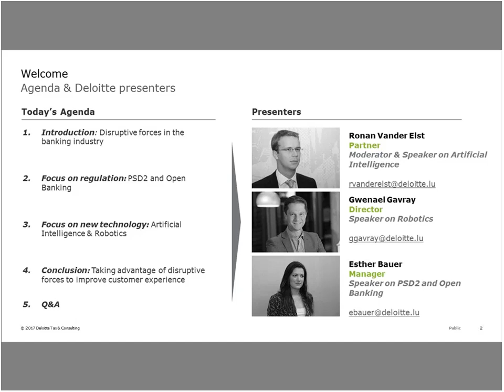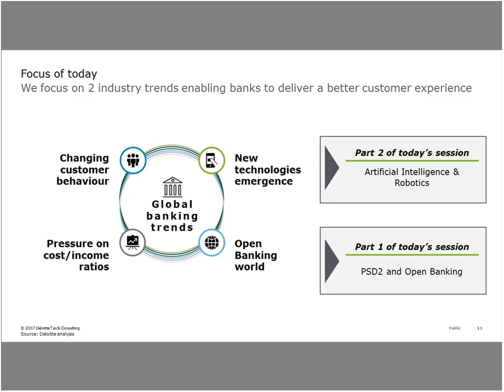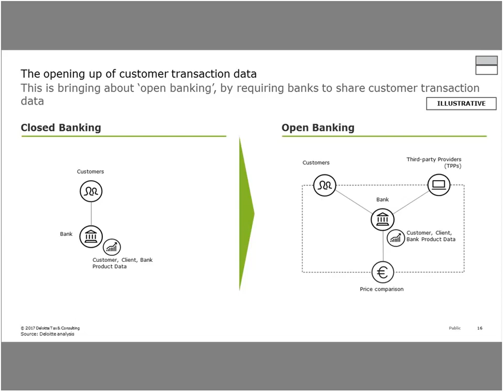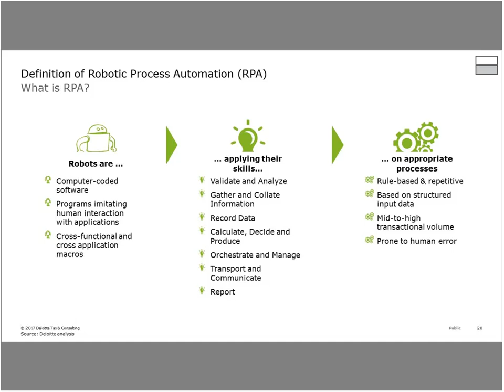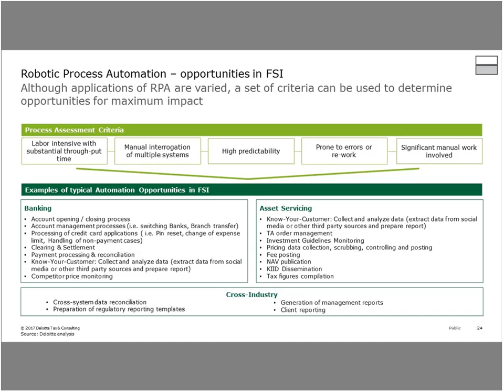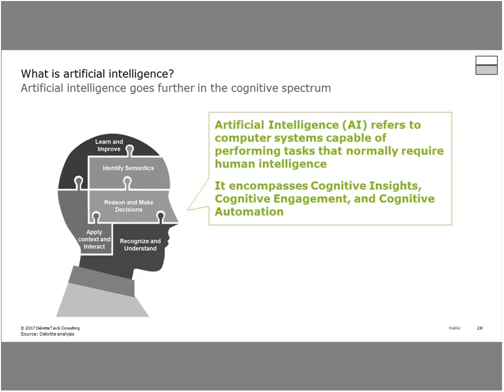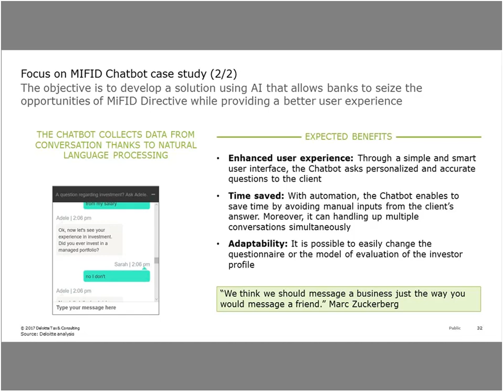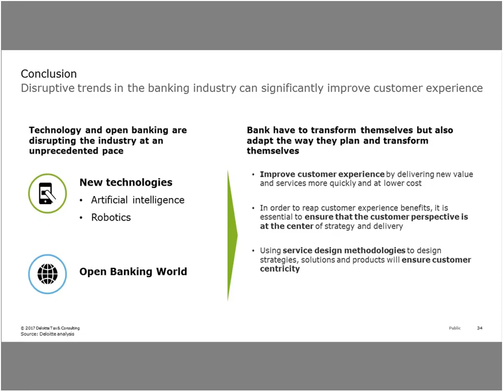Link'n Learn - Disruption of the banking industry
Link'n Learn | Interactive access to Deloitte knowledge

Led by Deloitte’s leading industry experts, Link’n Learn is series of webinars conducted over the course of the year, specifically designed to keep you up-to-date with today’s critical trends and the latest regulations impacting your business.

The "Disruption of the banking industry" webinar agenda:

- Introduction: Disruptive forces in the banking industry
- Focus on regulation: PSD2 and Open Banking
- Focus on new technology: Artificial Intelligence & Robotics
- Conclusion: Taking advantage of disruptive forces to improve customer experience
- Q&A

Speakers:

- Ronan Vander Elst, Partner, Advisory & Consulting, Luxembourg
- Gwenael Gavray, Director, Advisory & Consulting, Luxembourg
- Esther Bauer, Manager, Advisory & Consulting, Luxembourg